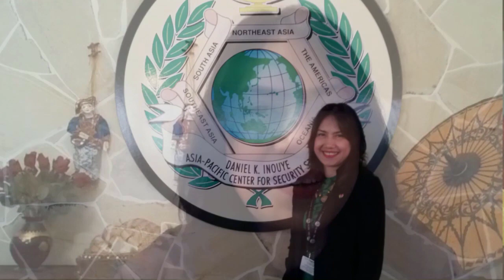WPS Conversations with Mo Pa Pa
In this Daniel K. Inouye Asia-Pacific Center for Security Studies session on "Women, Peace and Security Conversations with Thought Leaders", Ms. Myo Pa Pa Htun, Minister Counsellor, representing Myanmar at the Myanmar Permanent Mission to the UN in Geneva speaks to Dr. Miemie Byrd.  Ms. Myo Pa Pa Htun discussed her views and philosophy about women's leadership style and women's contributions to advance peace and security in Myanmar and throughout the globe.